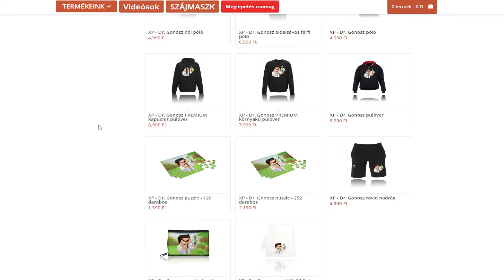100 NAP EGY NUKLEÁLIS BOMBÁVAL A MINECRAFT-BAN! 😱